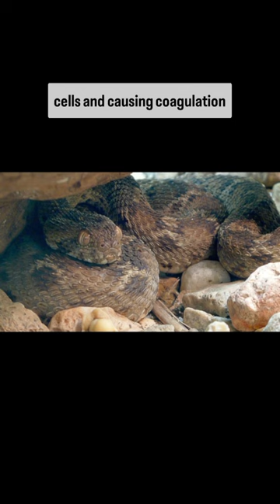Dangerous animals in Egypt: Saw scaled vipers.